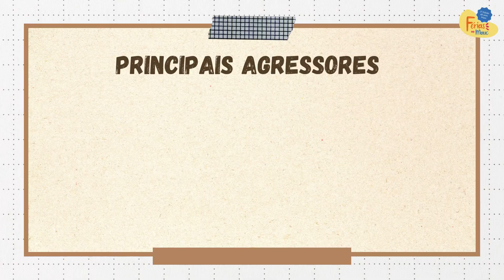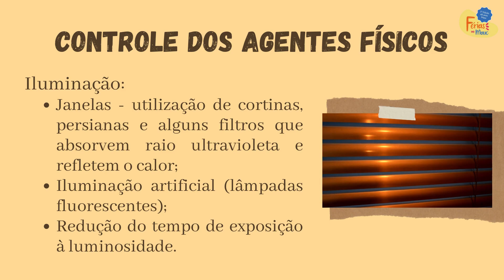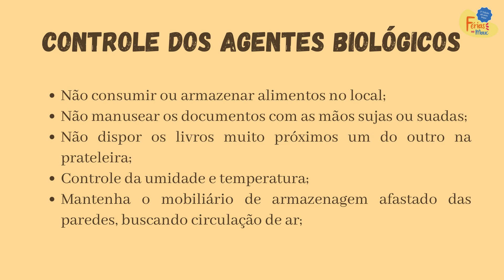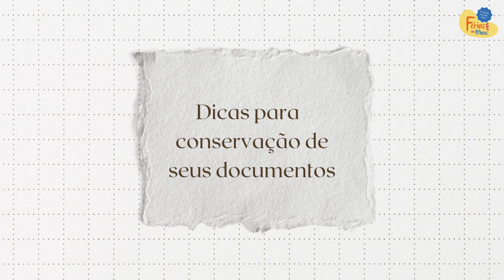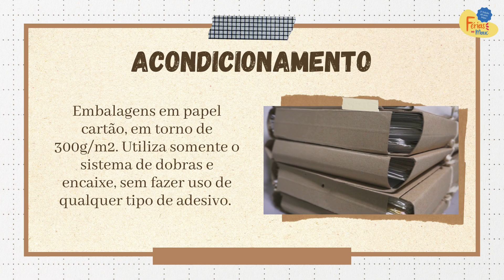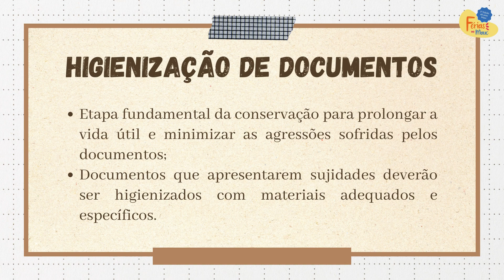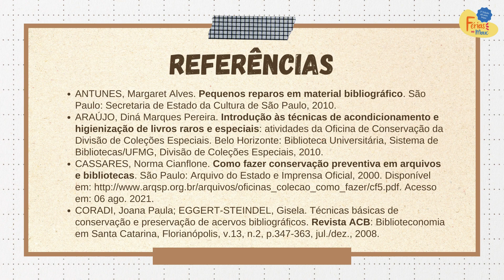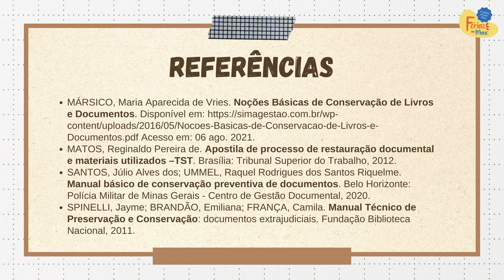Workshop Memória e preservação documental: dicas de conservação e restauração de acervos pessoais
Férias no Mauc - 5ª Edição (Comemorativa aos 60 anos do Mauc)

Workshop Memória e preservação documental: dicas de conservação e restauração de acervos pessoais - Parte 1

Ministrante: Auricélia França de Souza Reis e Larisse Macêdo de Almeida | Instagram: @bibliotecamauc

Ementa: Independente do tipo de suporte em que nossa história esteja registrada, diversos fatores podem contribuir para o desgaste e deterioração do material, fazendo com que a informação se perca. Nesse sentido, algumas intervenções são necessárias com o intuito de preservar essas memórias, por isso, essa atividade propõe apresentar dicas para higienizar, conservar e restaurar adequadamente documentos pessoais como fotografias, jornais, certidões, entre outros, e evitar/reparar pequenos desgastes causados pelo tempo. Os vídeos do workshop serão postados às 08:00 horas no canal do Mauc no Youtube e as(os) inscritos(as) irão dialogar e enviar os exercícios através de um grupo de WhatsApp.

Sobre as ministrantes:
Auricélia França de Souza Reis - Graduada em Biblioteconomia pela Universidade Federal do Ceará (UFC). Especialista em Tecnologias Aplicadas ao Tratamento, Recuperação e Gestão da Informação. Atualmente é Técnica em Arquivos no Arquivo Histórico e Institucional do Museu de Arte da UFC.
Larisse Macêdo de Almeida - Graduada em Biblioteconomia e Mestre em Ciência da Informação pela Universidade Federal do Ceará (UFC). Especialista em Pesquisa Científica pela Universidade Estadual do Ceará (UECE). Bibliotecária e gestora da Biblioteca Floriano Teixeira do Museu de Arte da UFC.